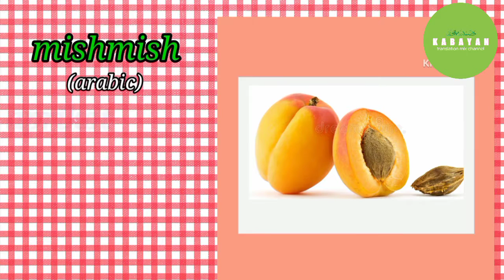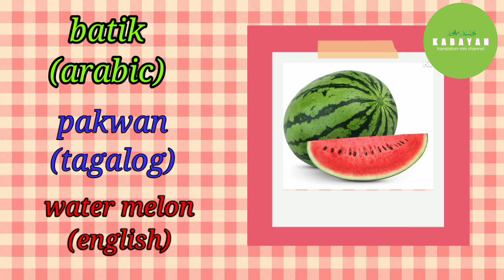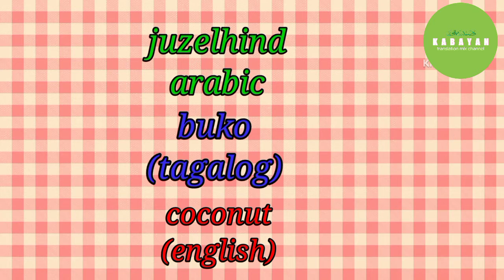mga prutas SA arabic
mga kabayan bago ka pa Lang ba SA middle east ,ang vlog na Ito ay para sayo...let's learn arabic